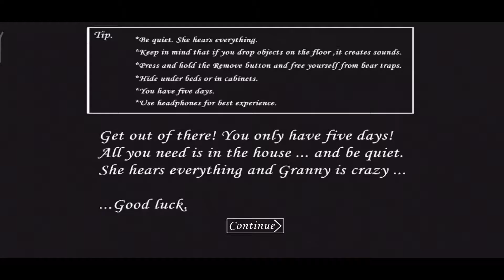COULDN'T ESCAPE FOR A BIT GRANNY #4 [HORROR GAME]